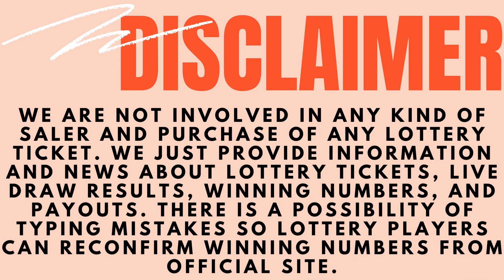Arkansas Evening Lottery Draw Results - 16 July, 2023 - Cash 3 & 4 - Natural State Jackpot - Lotto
Today July 16, 2023, Find in this video the Arkansas evening lottery live drawings results, Top payouts(prizes), and the latest winning numbers. These Arkansas Evening lotteries' live drawings results are drawn in the evening time daily.

Find in this post, Cash 3 Evening, Cash 4 Evening, Natural State Jackpot, Lotto, Powerball, Mega Millions and Lucky For Life live drawing lottery results, jackpot prizes, and winning numbers for today July 16, 2023, past 30 days.